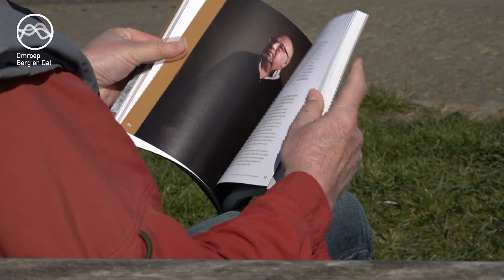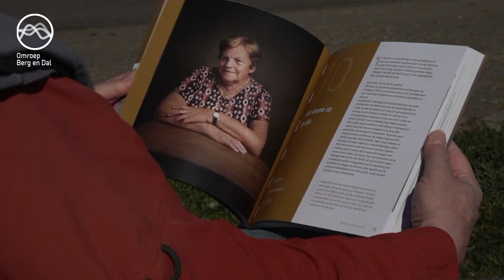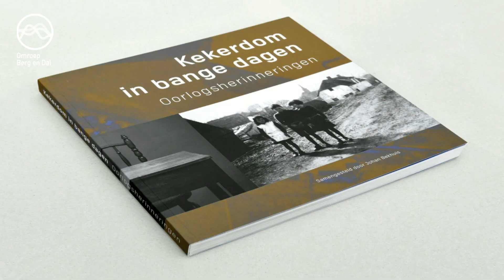Boekuitgave ‘Kekerdom in bange dagen'